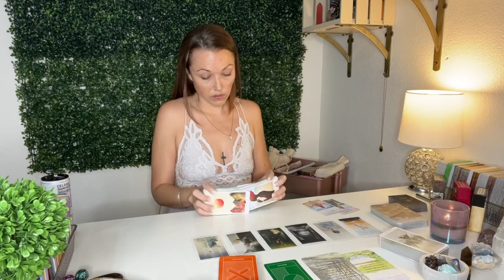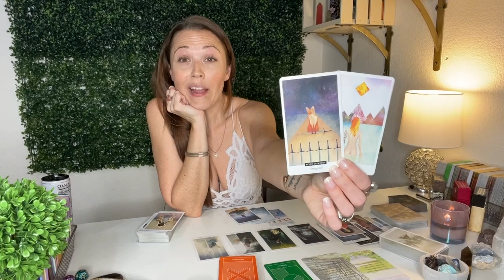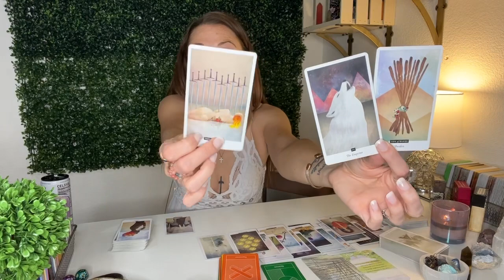PISCES ♓️ONE THOUGHT IS ALL IT TAKES... REALIGNMENT.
Hey Pisces!! Welcome to your TIMELESS reading! I recorded this in June 2023. But please remember that energy is fluid and time is an illusion! So this may resonate in any time space for you!

TO BOOK A READING, BUY MY ORACLE CARD DECK, CRYSTALS, GOODIES AND MORE VISIT MY